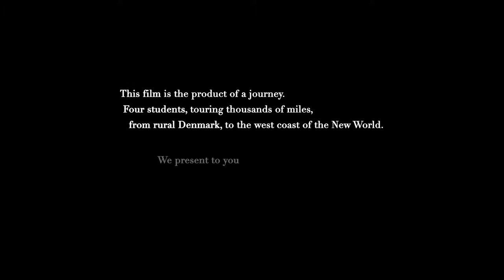CG showcase - Suzzallo Library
This was another school project.
We went to Seattle for a month and the campus library gave so much inspiration that we desided to create it in a stylish 3D video.

I did most of the props (The chairs, the table, the lamps and the zodiacs on the globe) and I also did some storyboard work.

Big shout out to Kevin Gøhler for his hard work on this vid!